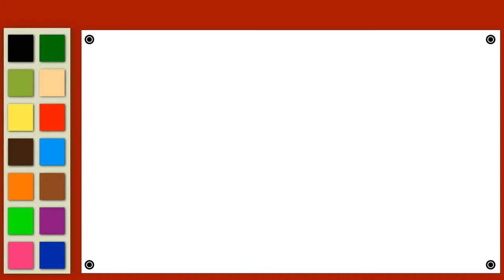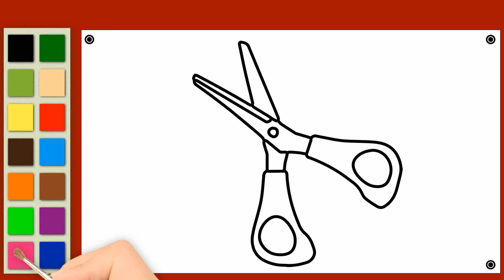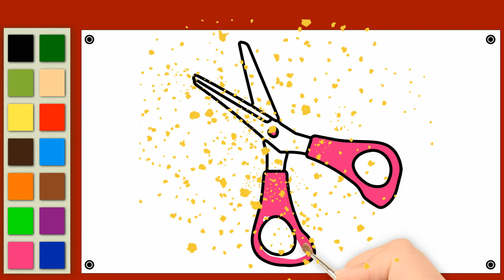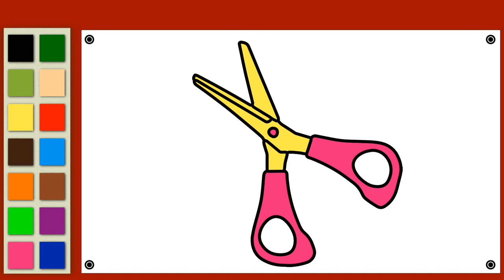How to Draw Scissors: Easy Step-by-Step Tutorial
Hey everyone, and welcome to Pinto TV! Today we're tackling a handy household tool – the mighty scissors! Whether you need them for crafting, cutting paper, or just unleashing your inner artist (we won't judge!), drawing scissors is a great way to practice your skills. Don't worry if you're a beginner – this easy step-by-step tutorial will guide you through creating a realistic pair of scissors in no time!

* Pencil and eraser (your trusty drawing companions!)
* Drawing paper (any type will work)
* Optional: Sharpened colored pencils, markers, or pens to bring your scissors to life!

**Let's Get Clipping! (With Our Pencils, of Course)**

**Step 1: Building the Basic Shapes**

1. **The Handle:**  We'll start with the foundation – the handle! Draw two ovals slightly angled inwards, connected at the top with a short horizontal line. Imagine this is the part you hold when you cut.
2. **The Finger Holes:**  Within each oval, add a smaller circle for the finger holes. These can be slightly off-center, closer to the bottom of the handle.

**Step 3: Defining the Blades**

1. **From Handle to Blade:**  Extend two straight lines downwards from the bottom of each oval. These lines will become the blades of our scissors.
2. **Creating the Curve:**  Before the lines reach the bottom of the page, start curving them inwards towards each other. Imagine this as the point where the blades meet when you close the scissors.

**Step 4: Sharpening Up**

1. **The Cutting Edge:**  Now for the fun part – the sharp blades! Once the lines curve inwards, add a shorter diagonal line at the end of each line. This creates a pointed tip for each blade, making them look sharp and ready to cut!
2. **Connecting the Blades:**  Draw a short horizontal line connecting the two diagonal lines you just added. This represents the screw or rivet that holds the blades together.

**Step 5: Adding Details**

1. **The Thumb Hole:**  Just above the finger holes on one side (typically the right), draw a smaller curved line for the thumb hole. This allows you to grip the scissors comfortably with your thumb and fingers.
2. **Refining the Handle:**  Feel free to add a few curved lines within the ovals to give the handle a bit of dimension and show where your fingers would rest.

**Step 6: Cleaning Up Your Masterpiece!**

Now comes the satisfying part – erasing all the unnecessary lines!

* Gently erase the construction lines you used to create the initial shapes.
* Thicken the remaining lines to define the final form of your scissors.

**Step 7: Bringing Your Scissors to Life! (Optional)**

This is where you get to unleash your creativity!

* **Color Carnival:** Grab your favorite colored pencils, markers, or pens and bring your scissors to life! You can use classic silver for the blades, red or blue for the handle, or go wild with a rainbow of colors!
* **Metallic Magic:** Want your scissors to look extra sharp? Consider using metallic markers or colored pencils on the blades for a realistic shine.
* **Pattern Power:** Feeling adventurous? You can add patterns or designs to the handle for a personalized touch.

**Step 8: Showcase Your Work!**

Congratulations, you've just drawn a pair of awesome scissors! Here are some ideas to celebrate your achievement:

* **Frame it Up:**  Proudly display your finished artwork on your wall or desk.
* **Craft Time:**  Use your scissors drawing as inspiration for a creative project, like a bookmark or greeting card.
* **Share the Joy:**  Take a picture of your creation and share it on social media, tagging us!

**Bonus Tip: Explore Different Styles!**

This tutorial focused on a classic pair of scissors. Now that you've mastered the basics, try exploring different styles:

* **Vintage Charm:** Draw antique-looking scissors with ornate handles and decorative details.
* **Futuristic Flair:** Design a pair of futuristic scissors with sleek lines and innovative features.
* **Character Scissors:** Give your scissors a personality! Add googly eyes, a cheerful smile, or even tiny arms and legs.

**Remember, art is all about having fun and expressing yourself!** So keep practicing, experiment with different techniques, and let your creativity flow.

**Happy Drawing!**

We hope you enjoyed this easy step-by-step tutorial on drawing scissors.